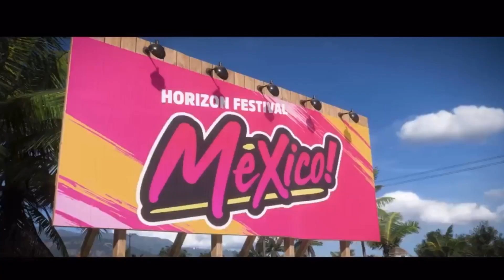FORZA HORIZON 5 XBOX SERIES X; MY FIRST PLAY THROUGH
🌟🔥Join me, Verisimilitude, aka David, in my first ever play through of Forza Horizon 5 on the mammoth X Box Series X! This game sets a new benchmark for video game graphics, not least in the racing genre! With its superlative level of detail, when it comes to real world physics, insane graphical fidelity when it comes to draw distance, weather dynamics & just pure spectacle…. this first foray into the world of Forza’s latest & indeed greatest offering is truly a sight to behold!!! Ladies & Gentlemen…. start your engines!🔥🌟